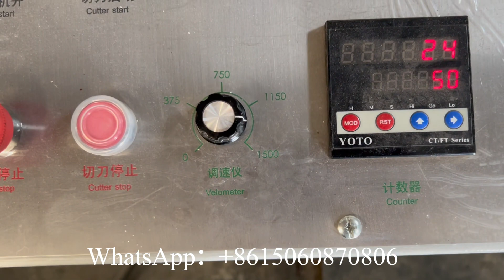2025 good business napkin paper making machine